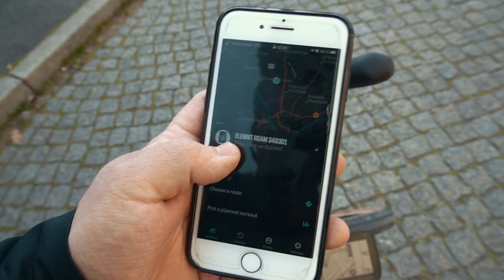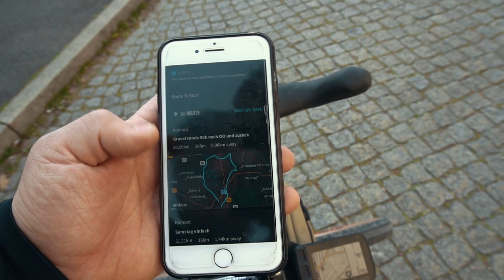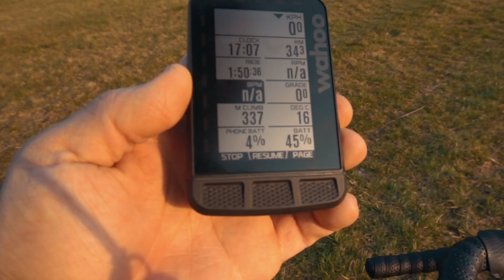Reseña Wahoo Elemnt Roam con vuelta incluida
Si les gustan las bicicletas y quieren probar algo diferente, cómprense una bicicleta de gravel, les dará una sonrisa constante todo el tiempo que estén sobre ella y si quieren un buen accesorio para su bicicleta, tanto para viajes, rutas, entrenamientos, datos y todo lo que ustedes siempre han buscado en un ciclo computador, cómprense un Wahoo Elemnt Roam. Este va a hacer de su pedaleo mucho mas entretenido, con sus respectivas estadísticas  y estarán siempre seguros que volverán a casa.